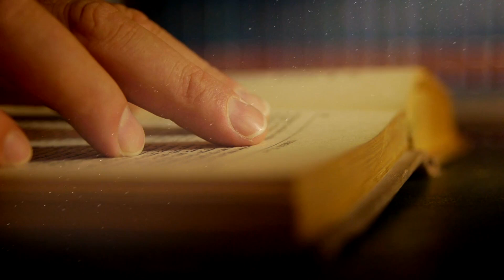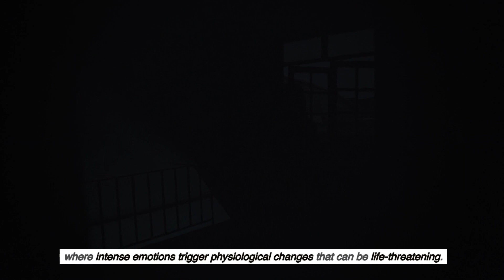TOP 10 | Most Dangerous RITUALS of the UNIVERSE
TRIGGER WARNING: This video contains depictions of dangerous rituals that may be unsettling to some viewers.

We strongly advise against attempting to replicate or participate in any of the rituals featured in this video. The safety and well-being of our audience are of utmost importance.

Proceed with caution as we delve into the TOP 10 Most Dangerous Rituals of the Universe, but remember, these practices are not to be experimented with or glorified.

Discover the TOP 10 Most Dangerous Rituals of the Universe in this gripping exploration of ancient and otherworldly practices. From spine-chilling ceremonies to perilous rites, delve into the darkest corners of the cosmos. Uncover the secrets behind these treacherous rituals, spanning galaxies and millennia. Join us on a journey through the unknown as we decode the mysteries of these hazardous traditions. Brace yourself for a thrilling adventure into the heart of danger and intrigue. Watch now to uncover the forbidden knowledge hidden within the depths of the universe!